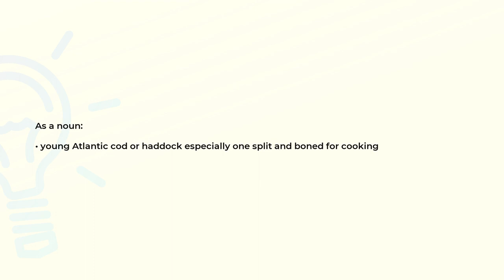What is the meaning of the word SCROD?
Definition and spelling of the word SCROD.

(00:00) Intro
(00:07) As a noun
(00:16) Spelling

As a noun (00:07):
• young Atlantic cod or haddock especially one split and boned for cooking